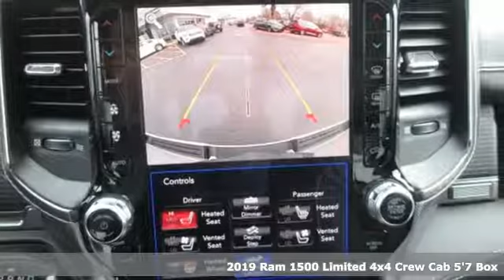2019 Ram 1500 Springdale Fayetteville, AR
Year: 2019
Make: Ram
Model: 1500
Trim: Limited
Engine: 8 Cyl. 5.7 L
Transmission: Automatic
Color: Ivory 3-Coat
Interior: Black
Stock #: KN697932
VIN: 1C6SRFHT6KN697932

Address:
3373 North College